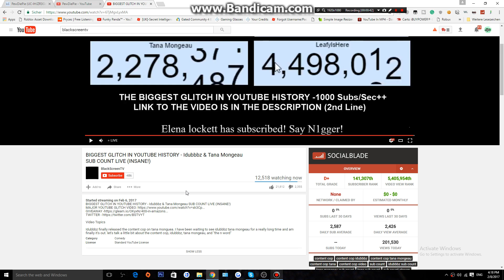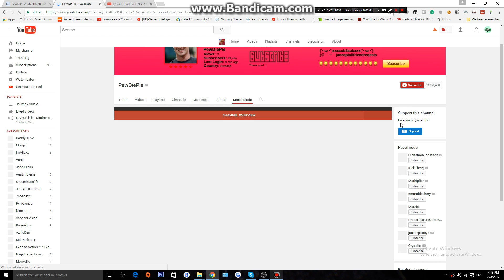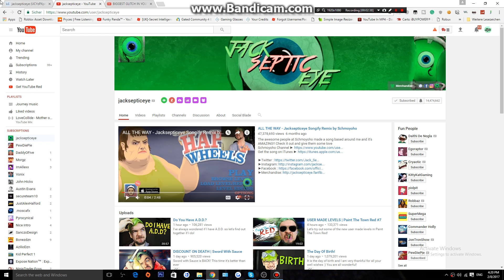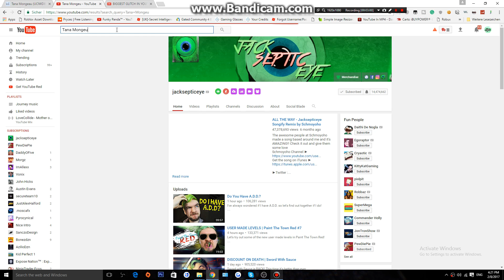BLACKSCREENTV EXPOSED! HES A HACKER DROPPING SUBS 1000 A SECOND!